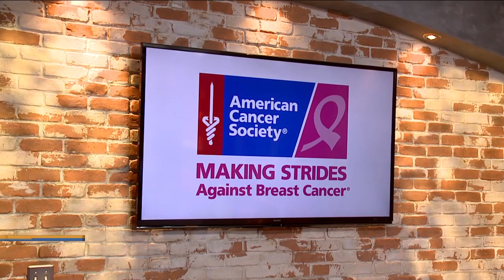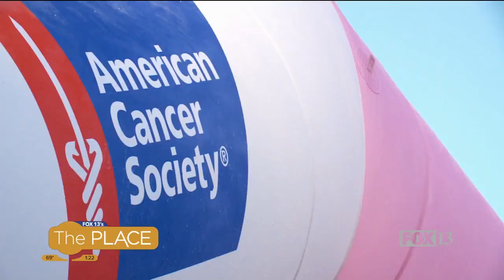Making Strides Against Breast Cancer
You can be a part of the sea in pink at this year's Making Strides Against Breast Cancer walk!